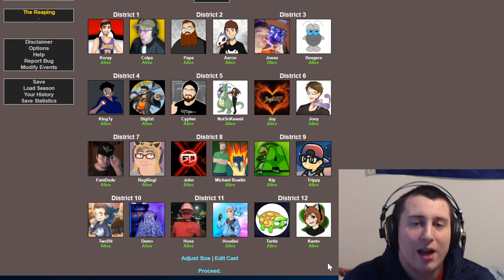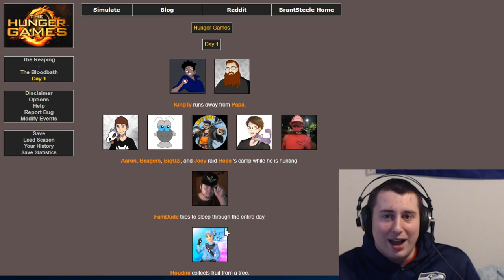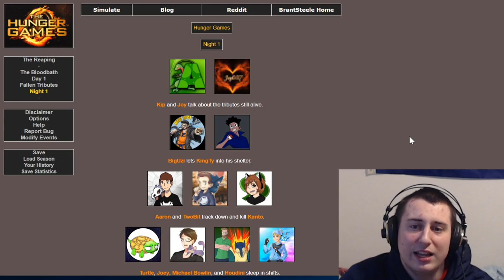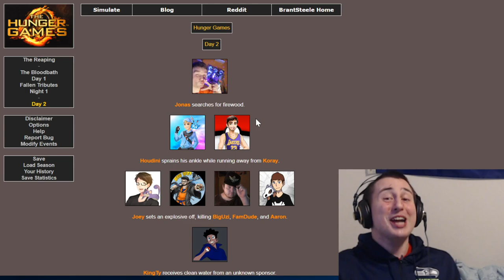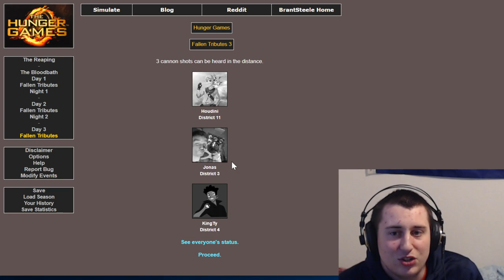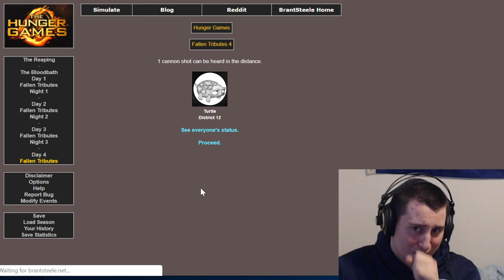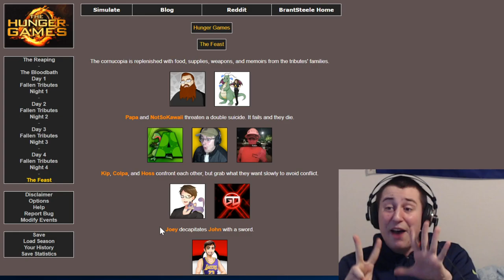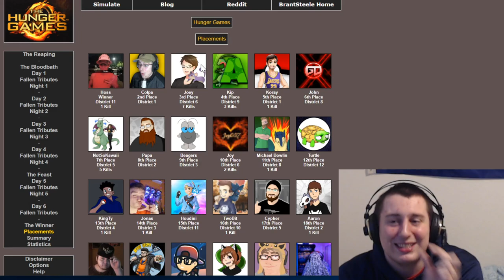THE SMALL POKETUBER GAMES 2020 (Hunger gamers Simulator)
Welcome to the small poketuber games 2020! I hope you all enjoy! i cant wait to see who wins.
I included alot of people in the poketuber games and i hope you all like it i want to make this an actual tradition for my youtubeaversery

Everyones link
Hoss:
Colpa:
Joey:
Kip:
Koray:
Me: (your on my channel lmao)
kawaii:
Papa:
Beagers:
Joy:
MichealBowlin:
Turtle:
KingTy:
Jonas:
Houdini:
Twobit:
Cypher:
Aaron:
FamDude:
BigUzi:
Trippy:
Kanto:
RegiRegi:
Demo: